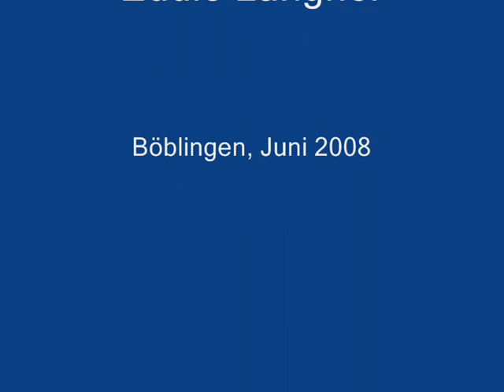KRZ-Laufteam beim Stuttgartlauf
Stuttgart Lauf
Halbmarathon 22. Juni 2008